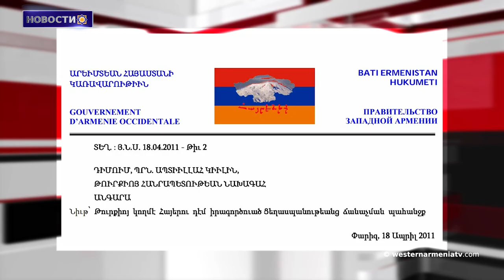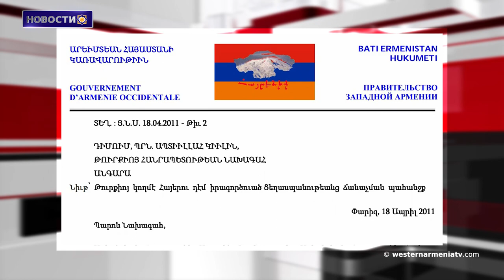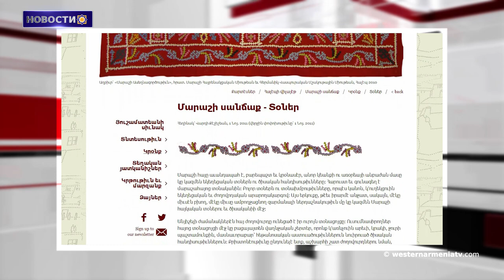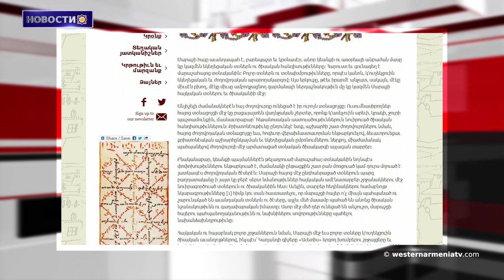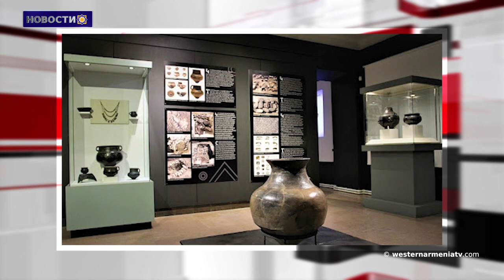Заседание Конгресса США по Лозаннскому договору - 1927 г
1.Первое официальное заявление Западной Армении Президенту Турции.
2.Заседание Конгресса США по Лозаннскому договору - 1927 г.
3.В храме Святого Григория Просветителя состоялась встреча Шушинского Патриотического союза и жителей Шуши.
4.Заявление Национального Собрания Республики Арцах.
5.Как отмечали праздники в Западной Армении - Мараш.
6.Водопад Беркри в Западной Армении полностью замерз.
7.Выставка «Секрет земли. Новая могила Шаумяна».